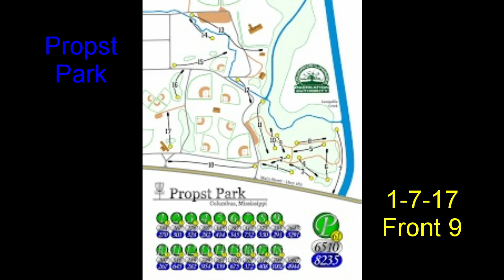Propst 1 7 17 Front 9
discgolf